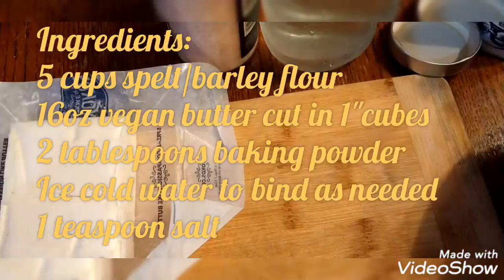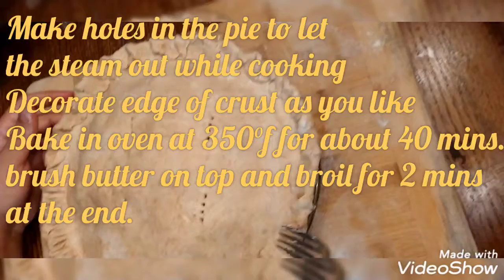Vegan Delicious and flaky Apple Pie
A delicious dessert Apple Pie just in time for the Holidays. Try it you'll love it. The crust is so amazingly flaky and the yummy apple filling makes it a perfect dessert.